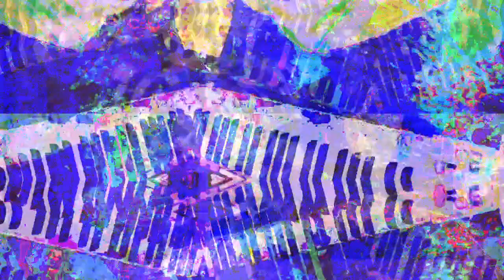[EPILEPSY WARNING] Movie 23 03 01 22h41m31s